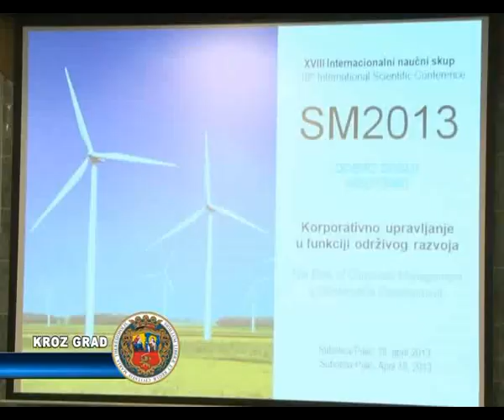18. Internacionalni naučni skup SM 2013.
Ekonomski fakultet u Subotici organizovao je osamnaesti Internacionalni naučni skup, Strategijski menadžment i sistemi podrške odlučivanju u strategijskom menadžmentu, koji je bio održan u Eko-centru na Paliću.
Tema ovog naučnog skupa je „Korporativno upravljanje u funkciji održivog razvoja"  a učešće su uzeli naučnici iz 15 zemalja.

Prof. dr Nenad Vunjak, dekan Ekonomskog fakulteta

„Mi smo namerno definisali takvu temu jer sve više dolazi do izražaja korporativno upravljanje u delu akcionarstva, menadžera, zaposlenih, investitora itd. Održivi razvoj je vezan u svim sferama u realnom sktoru, privredi, nadgradnji, javnom sektoru, procesu obrazovanja, naučno-istraživačkom radu. Mislim da napredujemo, imamo sve više učesnika, kvalitetnih referata i svaki put biramo temu koja je aktuelna i za našu privredu i za šire okruženje. Pokazuje se da nauka isto misli gde god da se nalazi."

Za simpozijum je prijavljeno 124 referata, uvodničari su univerzitetski profesori  iz SAD, Crne Gore i Rusije a radi se u sedam sekcija.

Rektor Univerziteta u Novom Sadu dr Miroslav Vesković istakao je značaj visokoškolskih ustanova koje su stacionirane u Subotici i dodao da Univerzitet ne sme biti izolovano ostrvo nauke već zajedno sa najznačajnijim ekonomskim faktorima mora naći načine da se izađe iz krize.

dr Miroslav Vesković, rektor Univerziteta u Novom Sadu

„Održivi razvoj je tema koja je interesantna sa različitih aspekata. Posebno mi je zadovoljstvo što ovakva jedna institucija širi međunarodnu saradnju što je jedna od važnih politika Univerziteta u Novom Sadu i što danas imamo veliki broj gostiju iz inostranstva. Pored toga što se trudimo da budemo među najboljim univerzitetima na svetu, potpuno nam je jasno da se nalazimo u specifičnom okruženju naše zemlje. Moramo preuzeti na sebe značajnu ulogu razvoja mikroekonomskih kretanja na prostorima gradova u kojima naše ustanove postoje."